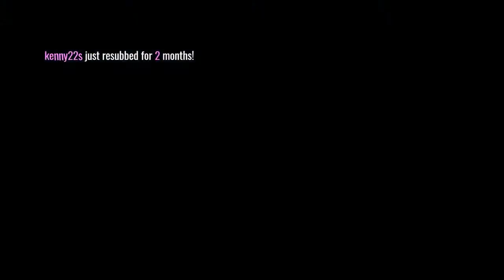Jerma985 - Dark Souls 1 Remastered Part 6 - Directors Cut! [Supercut streamlined playthrough!]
Jerma finds his way through the DLC of Dark Souls Remastered!

It really does help me make more supercuts like this.

0:00 - Intro
1:00 - Asylum Demon
3:40 - Streamer STILL in Anor Londo LUL
7:05 - Funny cat covenant
11:45 - Great Gray Wolf Sif
13:25 - Hydra miniboss
15:10 - Unlocks the DLC
21:00 - Duke's Archives
23:46 - Sanctuary Guardian
33:30 - Knight Artorias
49:30 - Friendly Archer
57:41 - Black Dragon Kalameet
1:12:10 - Manus, Father of the Abyss
1:24:30 - Sanctuary Guardian rematch!